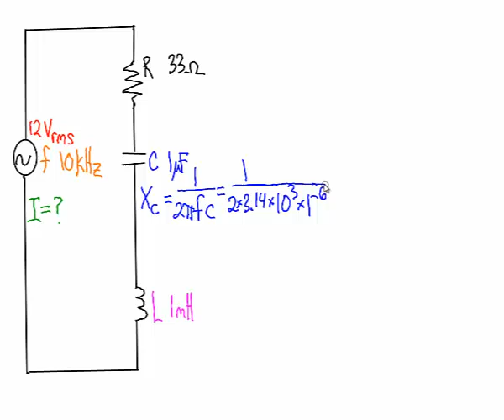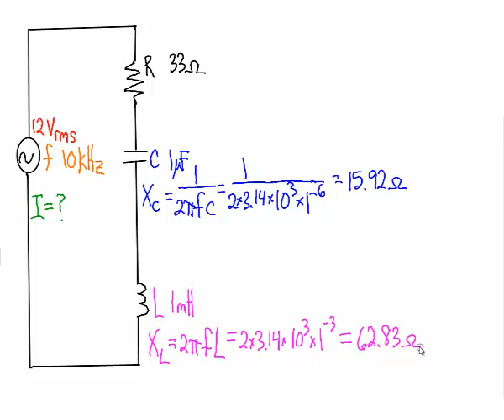Impedence in RLC circuits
how to find impdenence in RLC circuits